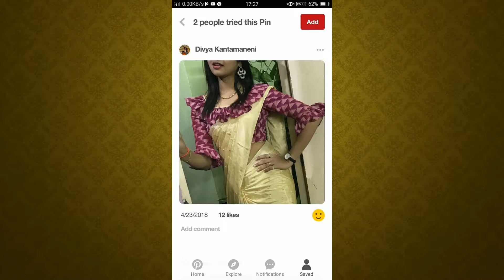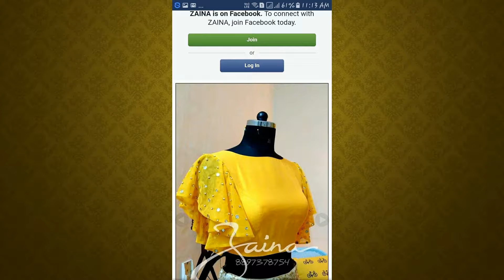Designer Unique Sleeve Designs For Blouses 2019| Indian Blouse Design 2019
Designer Unique Sleeve Designs For Blouses 2019
Indian Blouse Design 2019